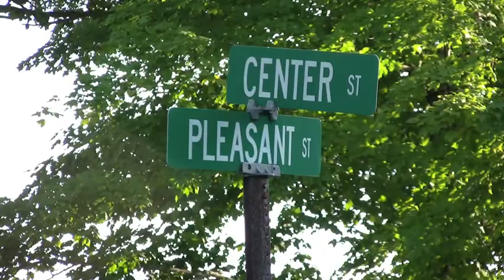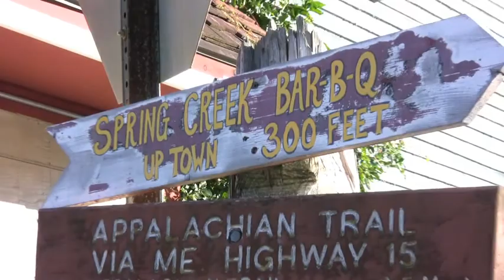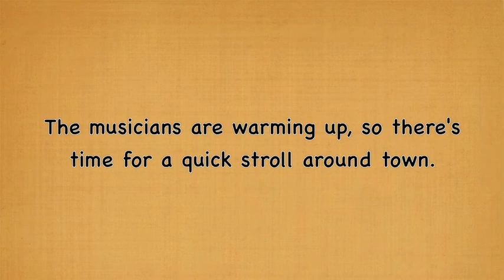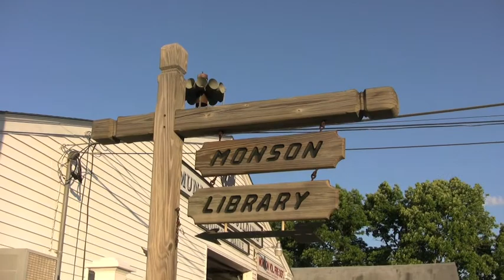Friday Night in Monson--on the Appalachian Trail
What is there to do in Monson, Maine on a Friday night? It's all happening at the Monson General Store. They're just playing for fun but, Darn, these guys and girls are GOOD!  HD/Stereo: Use headphones or good speakers!
Pay attention to multiple players of multiple instruments; and a PROFESSIONAL harmonica player (Pete) packs a case of Seven harps...plus some extras! Almost everyone there sang a lead, too.
All songs are in the order played, except for the signature song at the end.
Filmed on Friday, August 3, 2012.